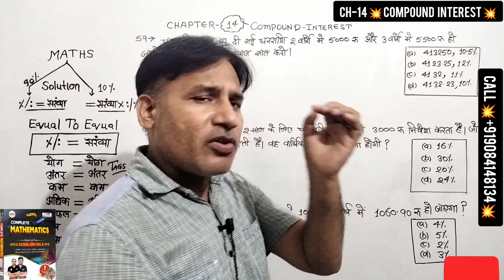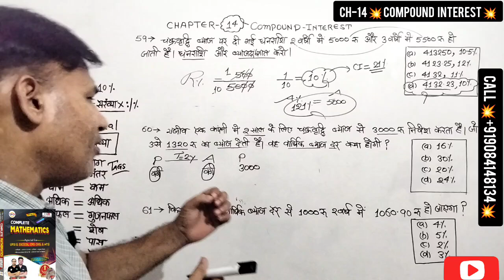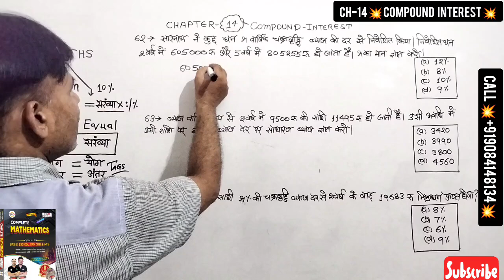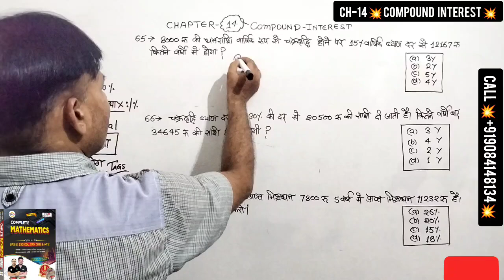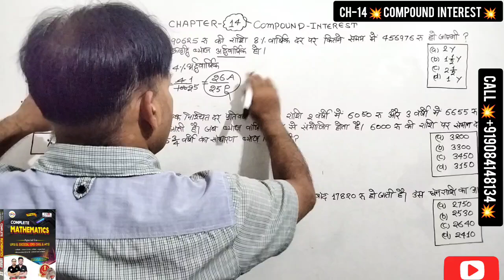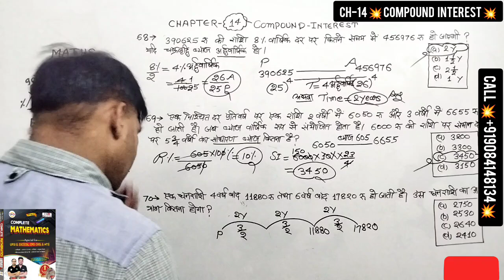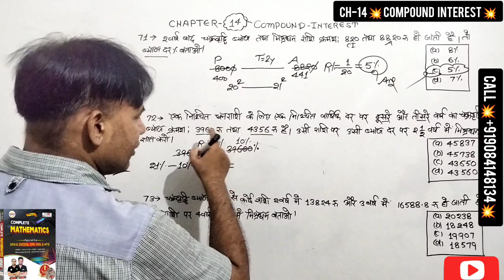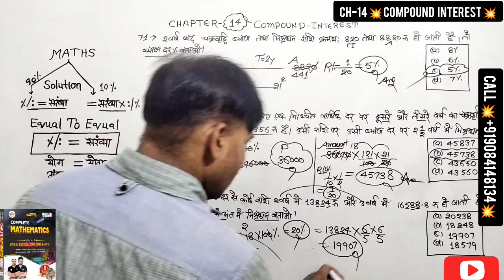✅ Compound Interest ✅| Rahul Tewatiya Complete Mathematics Book Solution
✅ Compound Interest ✅| Rahul Tewatiya Complete Mathematics Book Solution | @angelmathscompetion

🔥 Rahul Tewatiya Math Book Solution 🔥  | Rahul Tewatiya Math Book | rwa math book solution |
rwa,
rwa maths classes,
rwa rahul tewatiya math,
rwa new maths book by rahul sir,
gagan Pratap maths book,
gagan Pratap maths classes,
abhinay maths classes,
abhinay math class,
online classes by rojgar with ankit,
ssc cgl,
ssc,
chsl, ssc mts,
ssc chsl,
ssc cpo,
rojgar with ankit,
maths connect king,
math masti,
aditya ranjan sir maths,
examपुर,
abhinay maths,
gagan Pratap maths,
maths by Rakesh yadav,
quick tricks by sahil sir,
ssc adda247,

💥 Teligram link 💥

A to Z Quant अंकगणित Book Abhinay sharma.